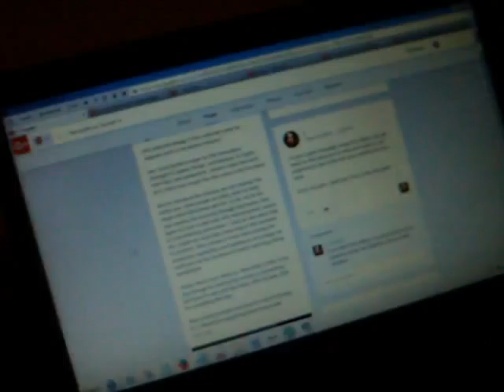19-03-2016: j reacts to mechanization as being the process in which capitalism will destroy itself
and, what percentage of his customers does he suppose work in the service industry?

see, i'd be foolish to argue for the tremendous foresight of capital, though. just because it's stupid - from their own perspective - doesn't mean they won't do it. that's how we got into this mess in the first place.

let's be real about the choices. we can maintain the status quo, where people do shitty work for shitty wages while the bosses get rich. or, we can let the ceos destroy the economy through automation, then figure out how to deal with 40% unemployment caused by overwhelming automation. i have an idea about that, too: maybe we could take ownership of the machines in common. then, instead of some boss owning the productive capabilities and handing us out a wage, we could just set the machines in motion and enjoy being unemployed.

i know. that's crazy. what do you think, that it's a fifth of the way through the twenty-first century, or something? we'll have to wait until the future, after the year 2000, for something like that.